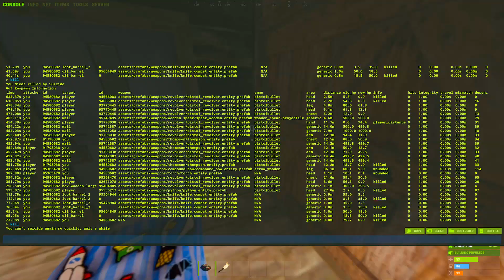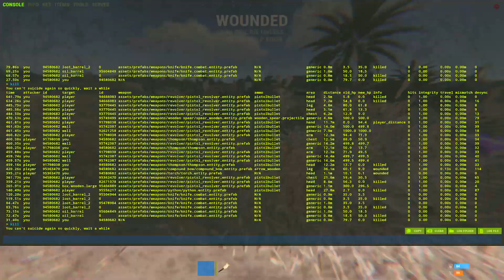GJAK jem bo me RUS! 🇷🇺 🇽🇰 SOLO plays RUST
Playing SOLO RUST against russians, they tried to raid me online.

-   PC
✧ CPU: Intel Core i7 - 9700k 3.60 GHZ Turbo Boost 2.0
✧ GPU: Gigabyte RTX 2070 Windforce OC 3X 8GB GDDR6
✧ RAM: HyperX Fury 16 GB (2x 8GB) DDR4
✧ MOTHERBOARD: Gigabyte Z390 Gaming SLI - Intel Z390
✧ CPU COOLER: Cooler Master Master Liquid ML240L RGB